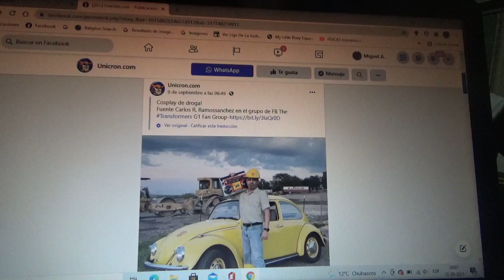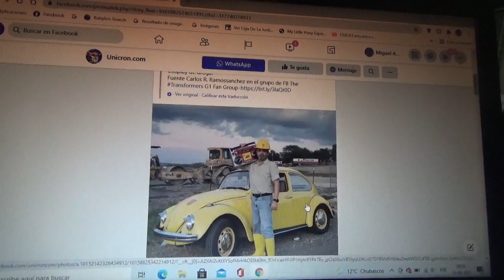Imagen de cosplay de Spike Witwicky de Transformers G1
Se puede ver con una radio casette similar a la de Blaster y con un Volkswagen Beetle como el de Bumblebee ambos también de G1